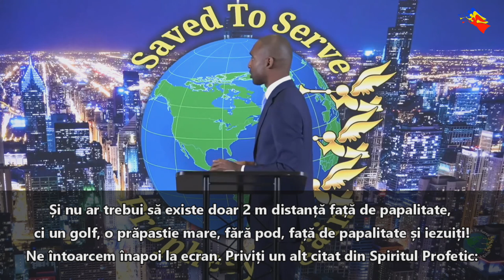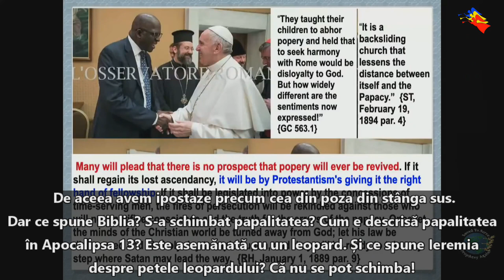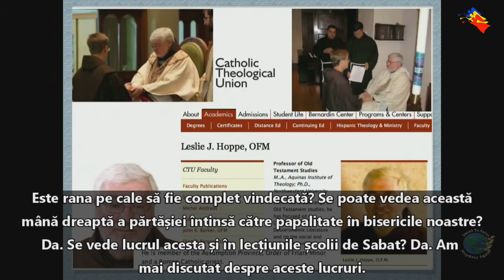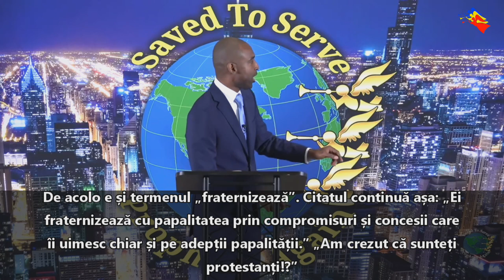Distantarea religioasa fata de papalitate nu mai exista. Roma a primit ajutor de unde nu se astepta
Distantarea religioasa fata de papalitate nu mai exista - Protestantii, inclusiv biserica AZS, au intins mana dreapta a partasiei catre papalitate.